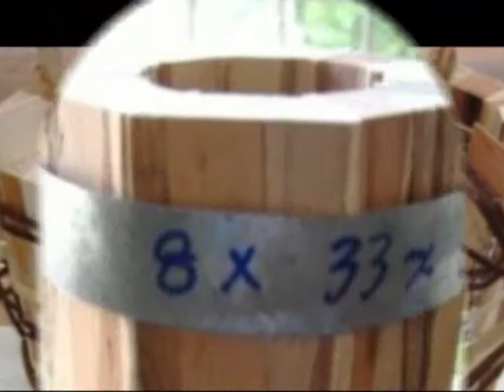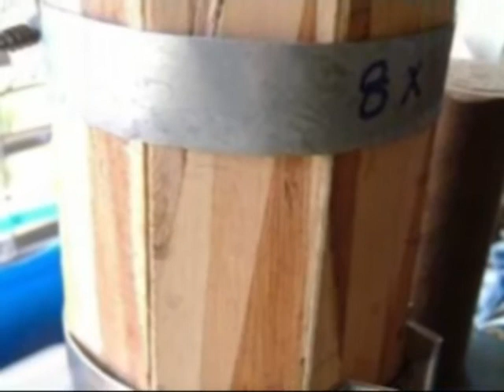Segmentato Arlecchino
Con la tecnica della tornitura segmentata, l'oggetto non viene ricavato da un unico ciocco di legno, ma è invece ottenuto componendo una sagoma abbozzata del pezzo finale per mezzo di "anelli poligonali", formati da segmenti di legno opportunamente tagliati ed incollati, che vengono a loro volta sovrapposti ed incollati.

Atteso il tempo sufficiente per consentire alla colla di fare presa, il pezzo viene montato sul tornio dove viene ricavata la forma definitiva, successivamente levigata e rifinita.

Nel video Antonio ci mostra invece le varie fasi della realizzazione di un vaso con tecnica segmentata inusuale, da lui battezzata "Arlecchino"